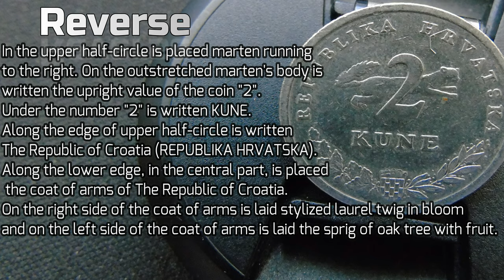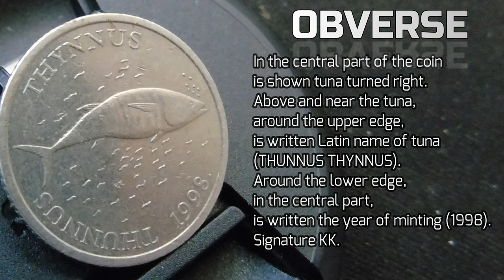2 kune, 1998 Croatia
•Featuring:-  2 kune, 1998 Croatia

•Camera Info: SonyDSC-H400 ,Samsung galaxy S8

•Video Editor- Wondershare Filmora9 pro

• Track Info:Soundtrack Information:
➪ Title: The Opening
➪ Mood: Calm
➪ Genre: Country & Folk
➪ Artist: Dan Lebowitz

Coin Detail:-

REVERSE
In the upper half-circle is placed marten running to the right. On the outstretched marten's body is written the upright value of the coin "2". Under the number "2" is written KUNE. Along the edge of upper half-circle is written The Republic of Croatia on Croatian (REPUBLIKA HRVATSKA). Along the lower edge, in the central part, is placed the coat of arms of The Republic of Croatia. On the right side of the coat of arms is laid stylized laurel twig in bloom and on the left side of the coat of arms is laid the sprig of oak tree with fruit.

OBVERSE
In the central part of the coin is shown tuna turned right. Above and near the tuna, around the upper edge, is written Latin name of tuna (THUNNUS THYNNUS). Around the lower edge, in the central part, is written the year of minting (2000.). Signature KK.

Engraver of the coin, Kuzma Kovačić, was distinguished Croatian academic sculptor.

MINTAGE:-2,000,000

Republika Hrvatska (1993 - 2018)